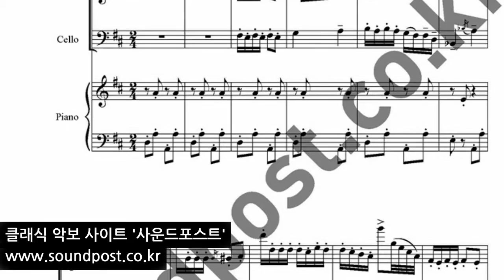Tchaikovsky Danse des Mirlitons 차이코프스키 갈대피리의 춤 트리오 악보(바이올린,첼로,피아노)